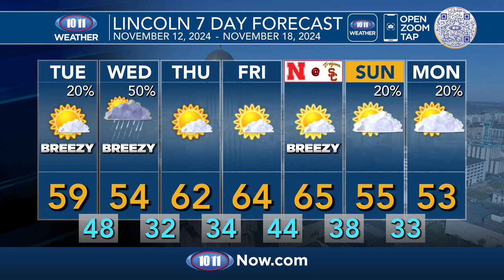WATCH: Night Beat with Danielle Shenk Nov. 11, 2024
1. Two killed in crash involving a semi near Aurora

2. Dana Holgorsen to call plays, serve as Nebraska’s OC for remainder of season

3. Rodriguez earns B1G Defensive Player of the Week

4. Lincoln High students honor Nebraskans killed in World War II